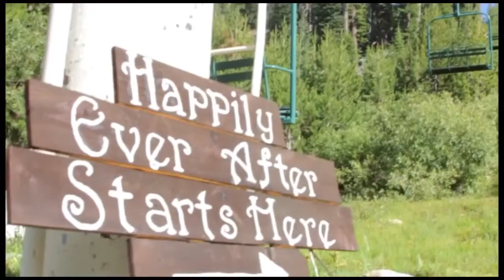Cruz Wedding Trailer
Michael and Jocelynn Cruz Wedding. July 14th 2012. China Peak Mountain Resort. Sierra National Forest.